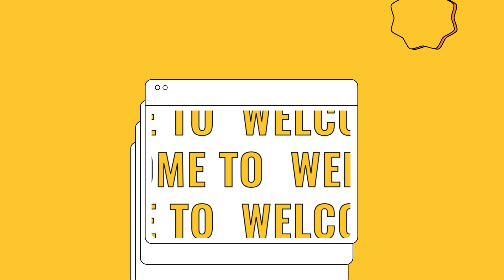Chancleta Generation Podcast Ep 64: The kids are not ok, but there's a path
Mental health is a big topic of discussion when it comes to Latino youth, from cultural misconceptions, to lack of professional resources, the past few years have seen our kids in a deep crisis. But there are other solutions out there that can help, and they involve someone like you - our listeners. In this episode we're joined by 2 members of Big Brothers Big Sisters to talk about how they work daily to get Latino/a/es kids to a path to be ok.